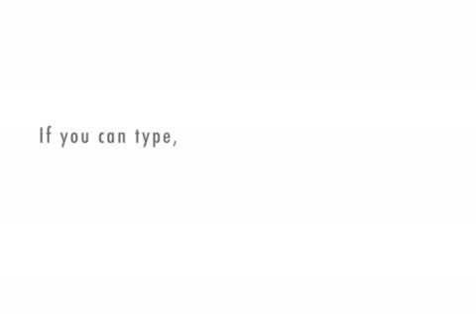Zoombezi Bay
jkjbbkvcbn vc